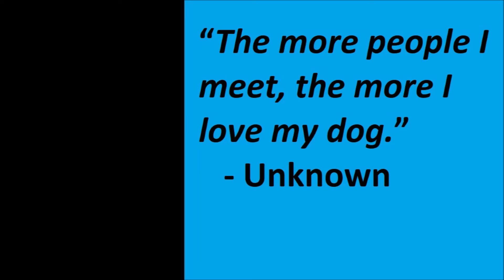Alaskan Malamute playing with her Pinky toy (1/3)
Liza, the Alaskan Malamute, is playing with her Pinky toy.